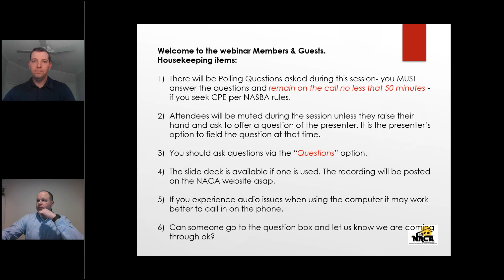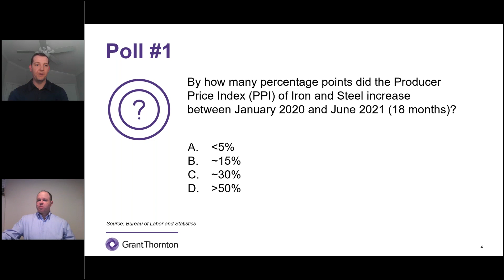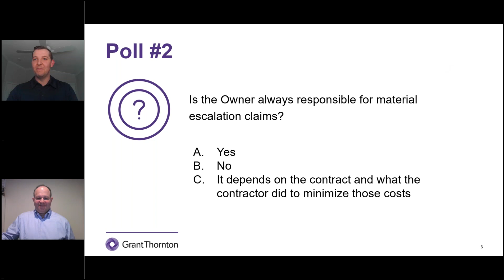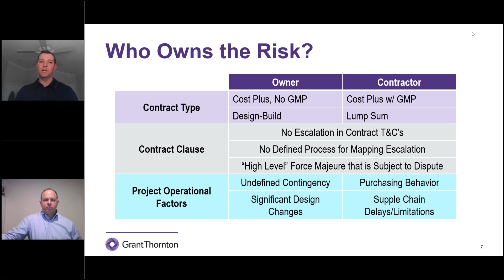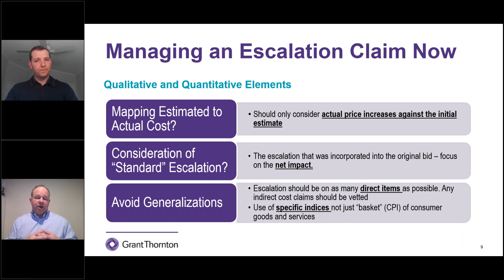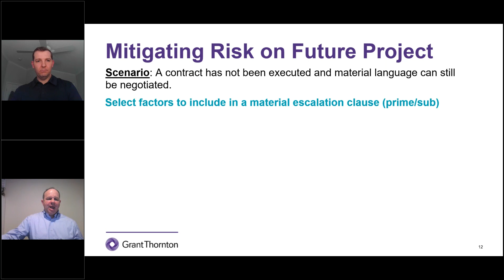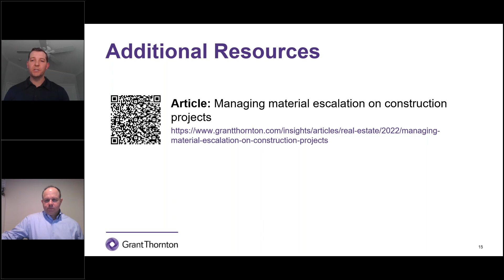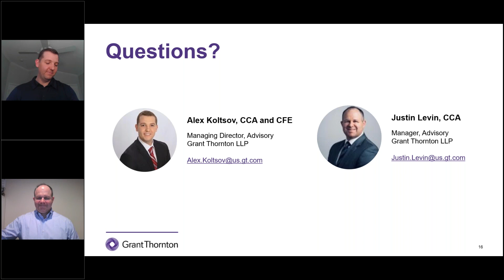Managing Material Escalation Claims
Webinar Topic: Managing Material Escalation Claims on Construction Projects
Webinar Description:
Dramatic price increases in construction materials over the past few years have created enormous tension for construction contractors and their customers. This webinar will share strategies for addressing material cost overruns with transparency in order to increase the likelihood of an equitable resolution for all parties.

Alex Koltsov CCA, Managing Director at Grant Thornton LLP
Justin Levin CCA, Manager at Grant Thornton LLP